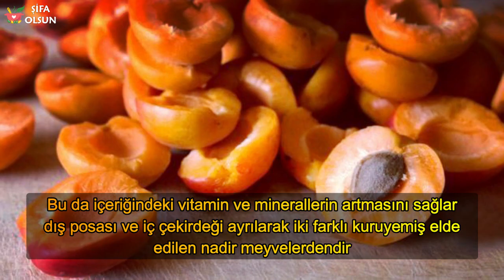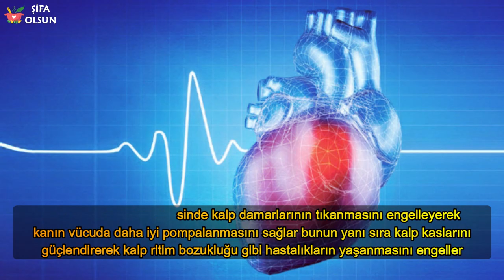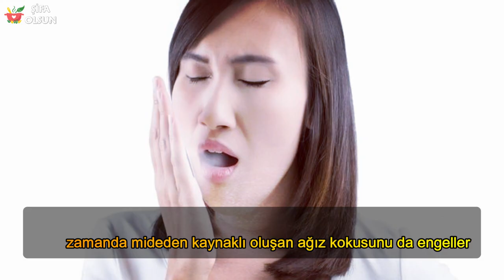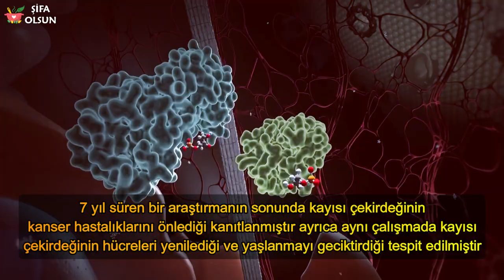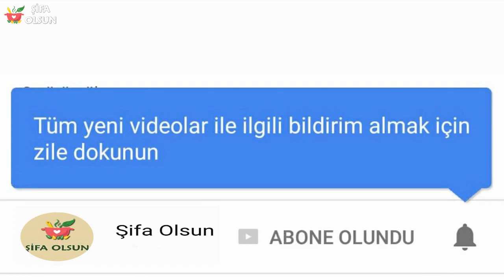Kayısı Çekirdeğinin Faydaları Nelerdir?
Kayısı Çekirdeğinin Faydaları Nelerdir, kayısı çekirdeği neye iyi gelir, kayısının sağlığa yararları, Doğada bilinen en güçlü lif kaynağı olan kayısı insan sağlığına birçok faydası bulunmaktadır.

Yapılan araştırmalarda kayısı çekirdeğinde bulunan, B17 vitamini içerdiği bu vitaminin kanser hücrelerini yok ettiği ortaya çıkarıldı, Özellikle kabuklarının insan sağlığına inanılmaz faydaları olduğu tespit edilmiştir.

DİKKAT: Bu bilgiler herhangi bir hastalığı teşhis amacı kesinlikle yoktur. Bir rahatsızlığınız var ise, mutlaka bir hekime danışınız. Her şeyin azı karar çoğu zarardır. Tüm zararlar kişiden kişiye farklılık göstermektedir.